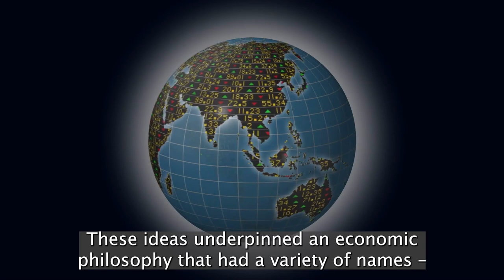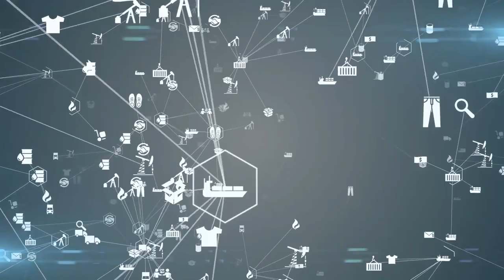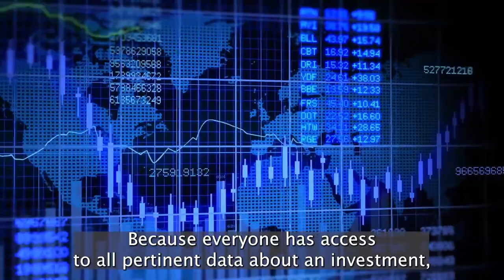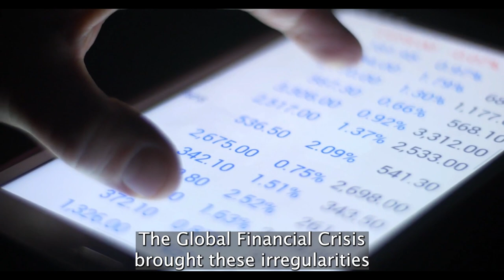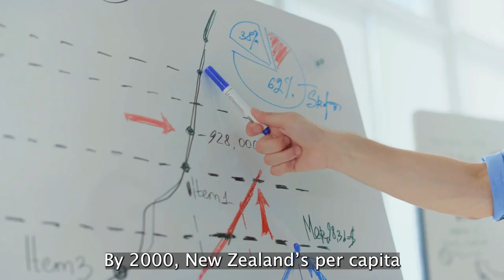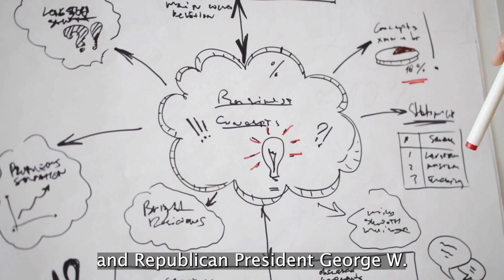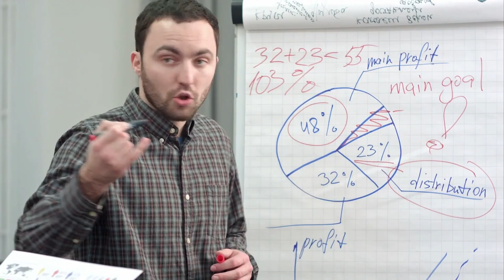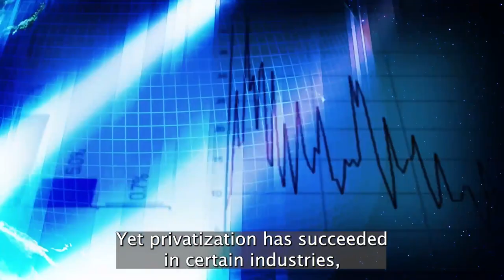Summary: “Zombie Economics” By John Quiggin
Summary of "Zombie Economics"
How Dead Ideas Still Walk Among Us
by John Quiggin

• Economic theories continue to live as “zombie ideas” even after events refute them.
• The 2008 “Global Financial Crisis” exposed the fallacy of five hard-to-kill principles that fueled “market liberalism”:
• First, beginning in the 1990s, “the Great Moderation” claimed business cycles had stilled.
• Second, the “Efficient Markets Hypothesis” assumed markets have perfect information.
• Third, full employment fell away under “Dynamic Stochastic General Equilibrium,” which says that free markets would determine labor and capital allocations.
• Fourth, “trickle-down economics” said that enriching the wealthy benefits everyone.
• And fifth, “privatization” advocates said government cannot run an economy as well as private sector interests can, though many privatization efforts failed.
• Persistently high unemployment results in “hysteresis,” in which idled workers’ job skills deteriorate, entrenching chronic joblessness.
• Many countries reaped cash by selling national assets but ended up being harmed by the long-term fiscal impact of such divestiture.
• A “mixed economy” recognizes government’s role in the long-term interests of society.